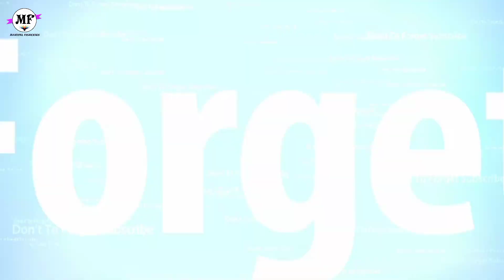We will have our technical support if there is any problem in Fish Farming..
Blogspot Link